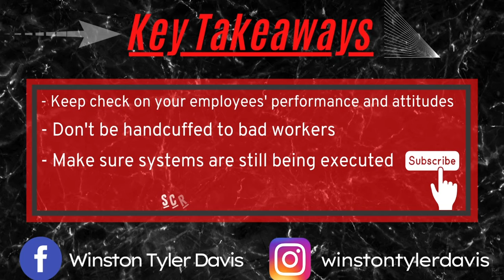How to NOT Be Handcuffed to AWFUL Employees in Your Moving Business😒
Do you often find yourself thinking that your moving business would work better if you let that ONE person go (you know who it is)?? If so this video is for you 👌👌

👉 How to pick out the bad apples from your business

👉 How to remove the handcuff and let them go

👉 Why it is important to let these employees go

👉Click the link below to become a member of MoveUp's Moving Mastermind Workshop: --MoveUp's private, monthly webinar where we are joined by a new business genius each episode!--

📈If you'd like to work directly with the MoveUp Consulting team, and receive personal coaching and support to grow and optimize your moving business, hiring, and recruiting, follow the link below ... 🔥